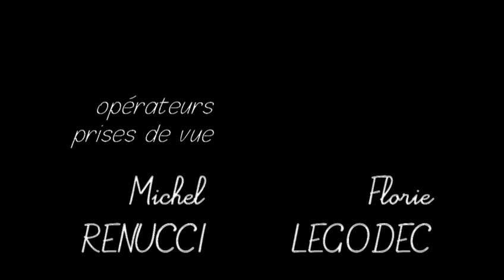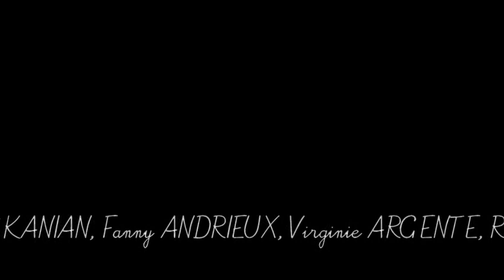Dégonflé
Court métrage de X . Ladjointe, film visible sur youtube.